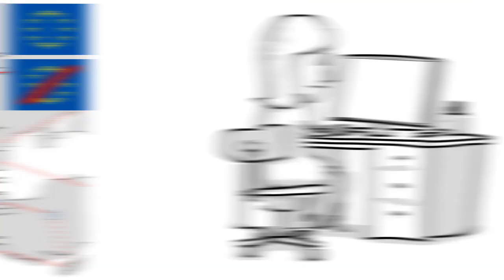Die Internetkontrollstelle G@ZIELT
Für einen sicheren Online-Einkauf sorgt die Internetkontrollstelle G@ZIELT. Gemeinsam mit den Bundesländern arbeiten sie daran, dass der Einkauf im Internet so sicher ist wie im Supermarkt an der Ecke. Wie das geht, erklärt der Film.